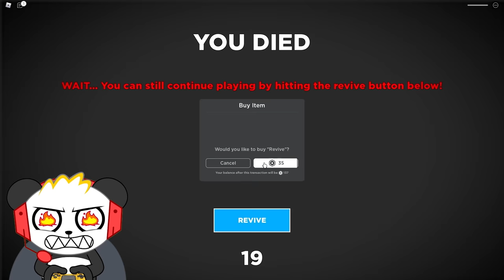Amusement Park Disaster in Roblox Lost Story!